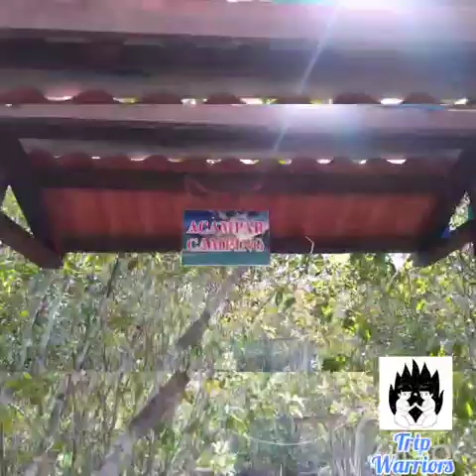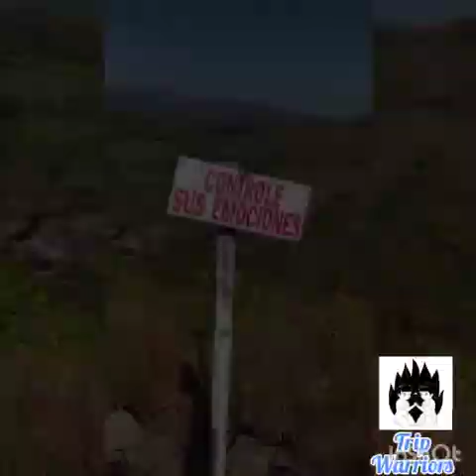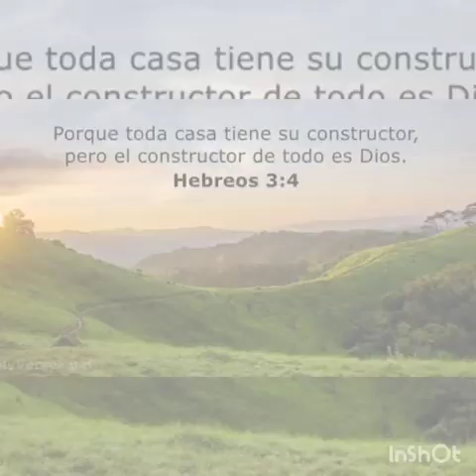BALNEARIO LOS CHORROS Trip Warriors